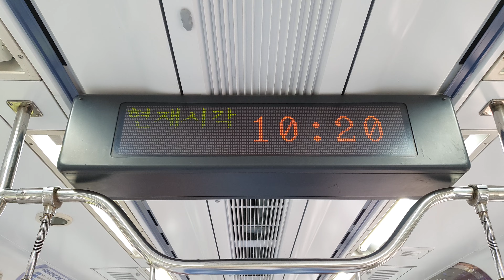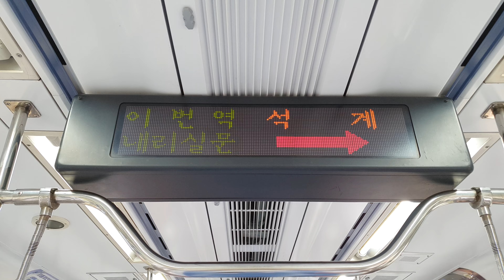[4K] 수도권 전철 1호선 「석계역」 도착 전광판 영상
[4K] 수도권 전철/서울 지하철
1호선 「석계역」 도착 전광판 영상